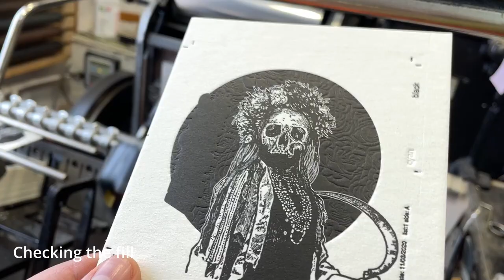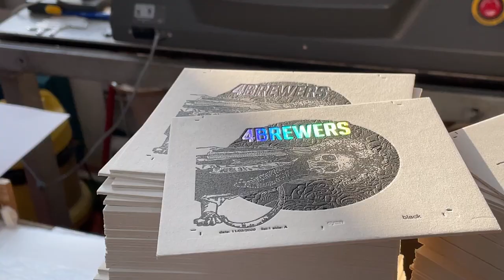Heidelberg Windmill. Making coasters.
Making coasters with letterpress and hot foil printing. We used finest beer mat stock to make relief printing. Solid black, blind debossing and holographic foil looks amazing!